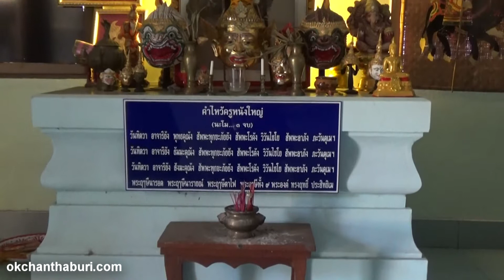หนังใหญ่วัดบ้านดอน จังหวัดระยอง | โอเคจันทบุรี OKChanthaburi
หนังใหญ่วัดบ้านดอน จังหวัดระยอง

OKchanthaburi โอเคจันทบุรี ครบที่เดียว เที่ยว กิน  พัก ช้อปไปกับเรา